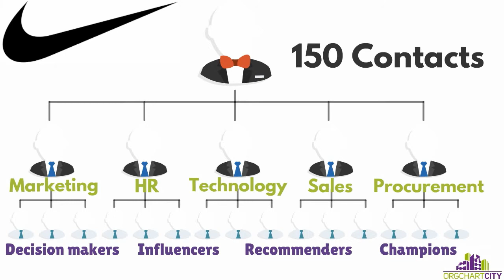Nike Org Charts video by OrgChartCity